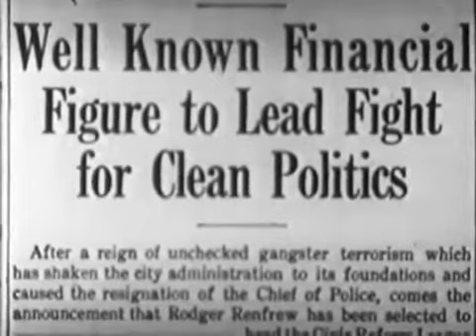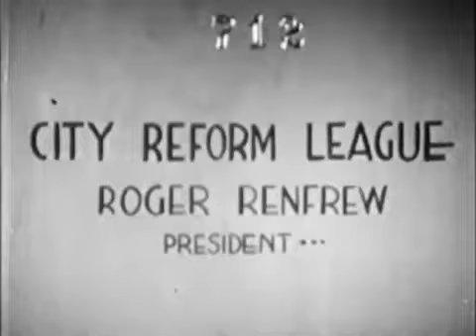The Speed Reporter 1936